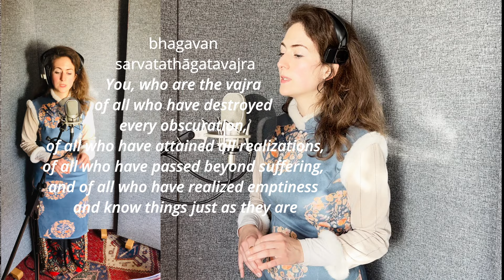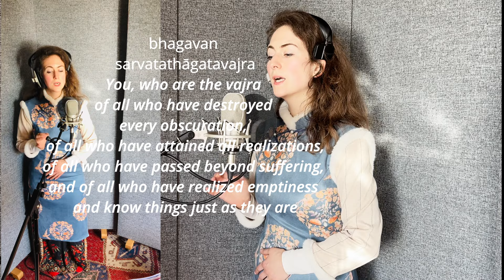Vajrasattva | 100 Syllable Sanskrit Mantra | Meditation on Buddha in 432 HZ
chant along and meditated with this divine set of Sanskrit sounds which form the 100 Syllable Vajrasattva Mantra.

for translation used in this video
🎵 produced by Auburn Jam
🎵from the Gaiea Sanskrit album Breath of God

picture 2 of Vajrasattva

👗 from Bella Shivana in Thailand